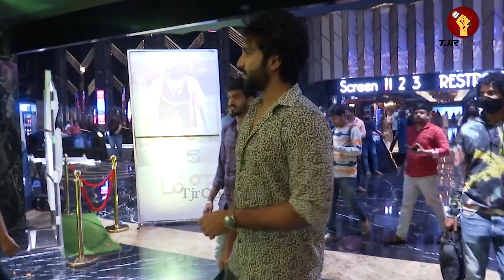Natural star Nani tight Hugs To Actress Pragathi | TjrOpenTalk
Watch Natural star Nani tight Hugs To Actress Pragathi | TjrOpenTalk